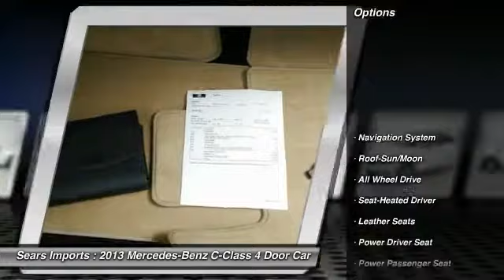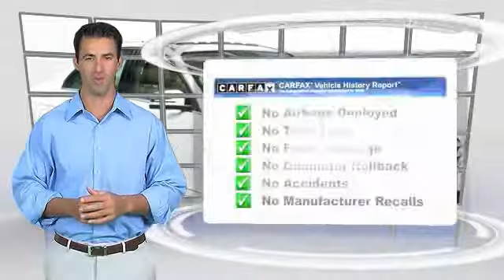2013 Mercedes-Benz C-Class C 300 Sport Minnetonka Minneapolis Bloomington,MN 24292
Sears Imports
13500 Wayzata Blvd

This 2013 C300 4Matic is nicely equipped with features such as iPod/MP3 Media Interface Package (iPod/MP3 Media Interface Cable), Multimedia Package (COMAND System w/Hard-Drive Navigation, Radio: In-Dash 6-Disc DVD/CD Changer, and Voice Control), Premium 1 Package (4-Way Power Driver Lumbar Support, Driver's Seat Memory & Power Steering Column, Heated Front Seats, SIRIUS Satellite Radio, and Split Folding Rear Seats), Sport Package, Sport Sedan Package (Avantgarde Line, Sport Body Styling, and Sport Suspension), 4MATIC, 17 Twin 5-Spoke Design Wheels, 4-Wheel Disc Brakes, 8 Speakers, ABS brakes, Air Conditioning, AM/FM radio, Anti-whiplash front head restraints, Auto-dimming door mirrors, Auto-dimming Rear-View mirror, Automatic temperature control, Bodyside moldings, Brake assist, Bumpers: body-color, CD player, Child-Seat-Sensing Airbag, Compass, Delay-off headlights, Driver door bin, Driver vanity mirror, Dual front impact airbags, Dual front side impact airbags, Electronic Stability Control, Emergency communication system, Four wheel independent suspension, Front anti-roll bar, Front Bucket Seats, Front Center Armrest, Front dual zone A/C, Front reading lights, Fully automatic headlights, Garage door transmitter: Homelink, Heated door mirrors, Illuminated entry, Knee airbag, Leather Shift Knob, Low tire pressure warning, MB-Tex Upholstery, MP3 decoder, Occupant sensing airbag, Outside temperature display, Overhead airbag, Overhead console, Panic alarm, Passenger door bin, Passenger vanity mirror, Power door mirrors, Power driver seat, Power moonroof, Power passenger seat, Power steering, Power windows, Premium audio system: COMAND, Radio data system, Radio: HD AM/FM Single Disc CD/MP3, Rain sensing wipers, Rear anti-roll bar, Rear fog lights, Rear reading lights, Rear seat center armrest, Rear window defroster, Remote keyless entry, Security system, Speed control, Speed-sensing steering, Sport steering wheel, Steering wheel mounted audio controls, Tachometer, Telescoping steering wheel, Tilt steering wheel, Traction control, Trip computer, Turn signal indicator mirrors, Variably intermittent wipers, and Weather band radio.